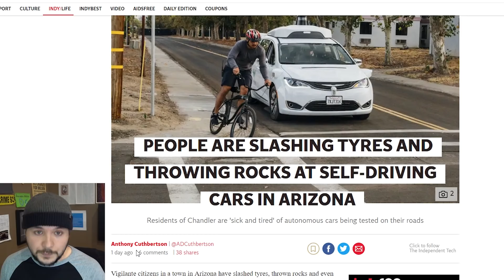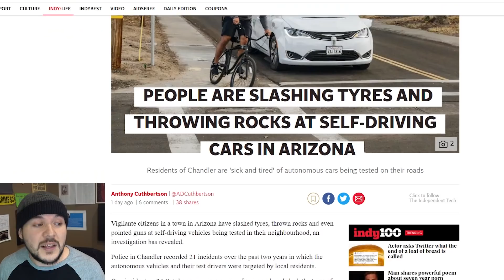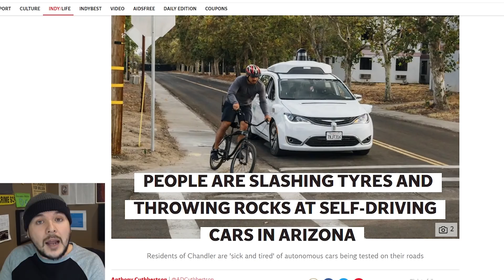Facebook Is Now Tracking Your Future, The Cyber Dystopia Is Here